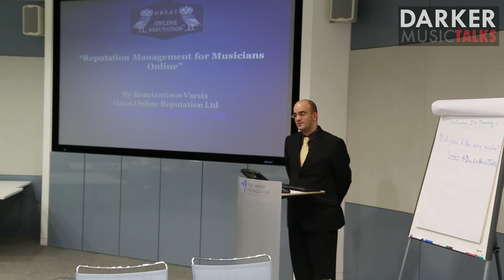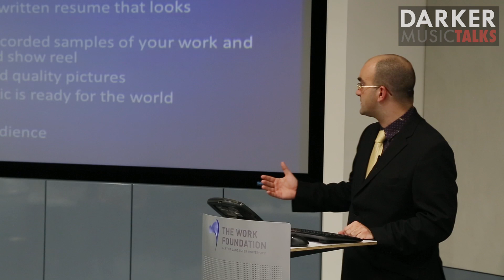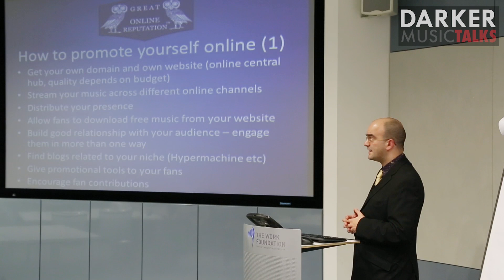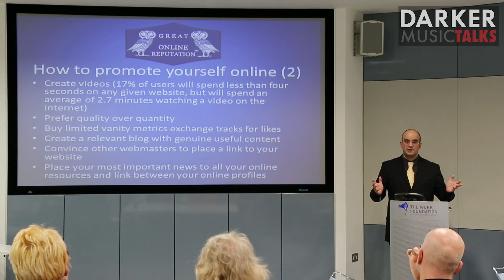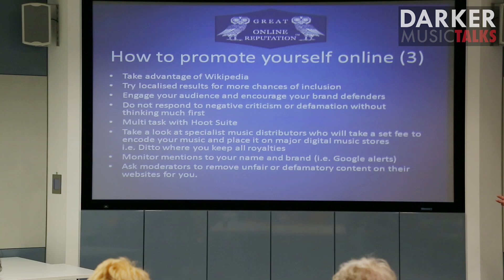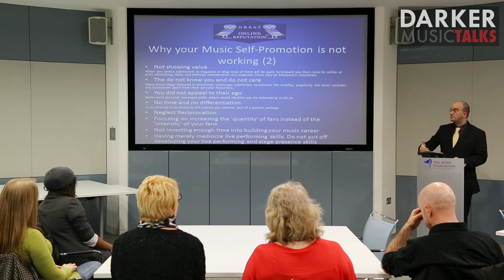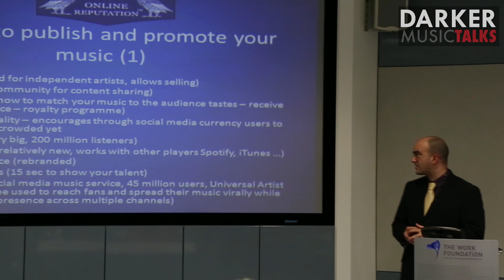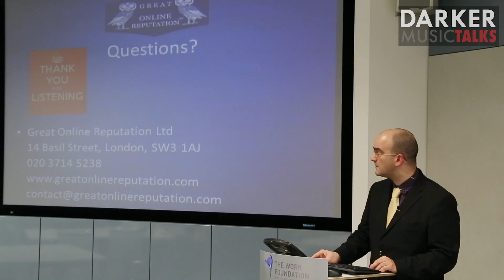Reputation Management For Musicians Online (Part #1) - Darker Music Talks London (with K. Varsis)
This is the full discussion with Konstantinos Varsis, with whom we analyzed what reputation online is, why it is important for a musician to manage this asset, what musicians can do without the help of a professional and how they could create a long-term plan for longevity online.